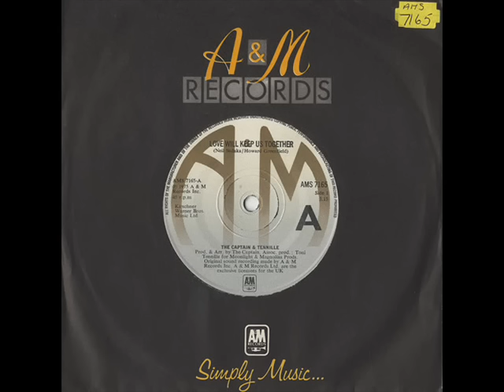Captain & Tennille - Love Will Keep Us Together